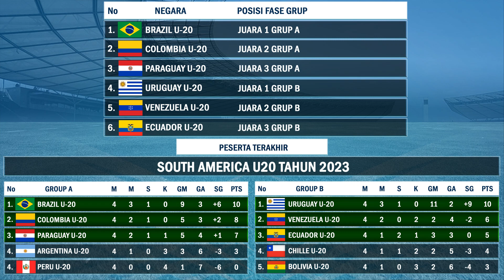Jadwal Tahap Akhir South America U-20 Tahun 2023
Hallo sports lovers, welcome back to salam sports 39, kali ini kita akan bahas info terbaru kejuaraan south amerika u20 tahun 2023 dimana 4 negara peringkat tertinggi akan lolos ke piala dunia 2023 yang akan digelar di indonesia nantinya.
Berikut hasil pertandingan selama fase grup di grup a dan grup b di kejuaraan south amerika u-20 tahun 2023 dimana 6 negara yang lolos antara lain.
Brazil u-20 juara grup a dengan 4 kali bertandingan 3 kali menang 1 kali draw tanpa kekalahan dan lolos ke tahap akhir
Colombia u-20 berhasil finish di peringkat 2 dari 4 pertandingan 2 kali menang 2 kali draw tak pernah kalah dan lolos ke tahap akhir
Dan di posisi 3 ada Paraguay u-20 dari 4 kali bertandingan 2 kali menang 1 kali draw dan 1 kali kalah juga lolos ke tahap akhir.
Berikutnya dari grup b
Uruguay u-20 berhasil juara grup b dari 4 pertandingan 3 kali menang 1 kali draw tak terkalahkan, lolos ke putaran terakhir
Venezuela u-20 berhasil finish di peringkat 2 dari 4 pertandingan 2 kali menang tak pernah seri 2 kali kalah
Dan ecuador u-20 finish di peringkat 3 dari 4 pertandingan 1 kali menang 2 kali draw 1 kali kalah dan juga lolos ke putaran terakhir south amerika u-20 tahun 2023.
Sekarang mari kita lihat jadwal ke 6 negara tersebut dalam perebutan gelar south amerika u20 dan 4 negara dengan peringkat tertinggi untuk tiket lolos piala dunia 2023 indonesia, berikut jadwal pertandinan selengkapnya.
Partai pembuka, Paraguay u-20 vs Venezuela u-20, rabu 1 februari 2023, start pertandingan pada pukul 03:00 Pagi WIB
Partai kedua, brazil u-20 vs ecuador u-20, rabu 1 februari 2023, start pertandingan pada pukul 05:30 WIB
Partai ketiga, Uruguay u-20 vs Colombia u-20, rabu 1 februari 2023, start pertandingan pada pukul 08:00 WIB.
Partai keempat, Uruguay u-20 vs ecuador u-20, digelar sabtu 4 februari 2023, start pada pukul 03:00 WIB
Partai kelima, brazil u-20 vs Venezuela u-20, sabtu 4 februari 2023, start pertandingan pada pukul 05:30 WIB
Partai keenam, Colombia u-20 vs Paraguay u-20, digelar sabtu 4 februari 2023, start pertandingan pada pukul 08:00 WIB
Partai ketujuh, Venezuela u20 vs Uruguay u20, digelar pada selasa 7 februari 2023, start pertandingan pada pukul 03:00 Pagi WIB
Partai kedelapan, Paraguay u-20 vs brazil u-20, digelar selasa 7 februari 2023, start pertandingan pada pukul 05:30 WIB
Partai kesembilan, Colombia u-20 vs ecuador u-20, digelar selasa 7 februari 2023, start pertandingan pada pukul 08:00 WIB
Partai ke 10, ecuador u-20 vs Venezuela u-20, digelar jum’at 10 februari 2023, start pertandingan pada pukul 03:00 WIB
Partai ke 11, Uruguay u-20 vs Paraguay u-20, digelar jum’at 10 februari 2023, start pertandingan pada pukul 05:30 WIB
Partai ke 12, kolombia u20 vs brazil u-20, digelar pada jum’at 10 februari 2023, start pertandingan pada pukul 08:00 Pagi WIB.
Partai ke 13, ecuador u20 vs Paraguay u-20, digelar minggu 12 febaruari 2023, start pada pukul 03:00 WIB
Partai ke 14, brazil u20 vs Uruguay u20, minggu 12 februari 2023, start pada pukul 05:30 WIB
Dan jadwal terakhir venezuela u20 vs Colombia u20, juga digelar pada minggu 12 februari 2023, start pada pukul 08:00 WIB.
Inilah sekilas info hasil akhir fase grup dan jadwal pertandingan tahap akhir kejuaraan south America u-20 tahun 2023, semoga info ini menghibur kawan kawan semua, sekian dan terima kasih.